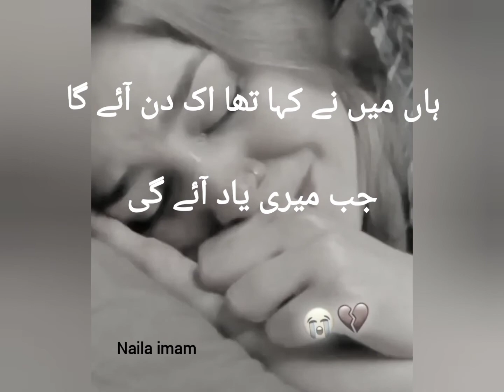Sad lines by Naila